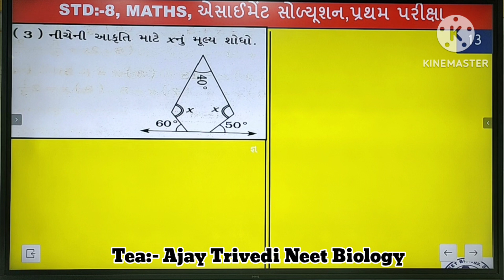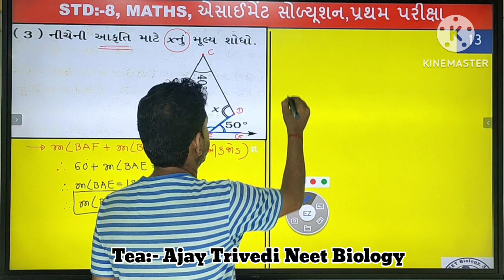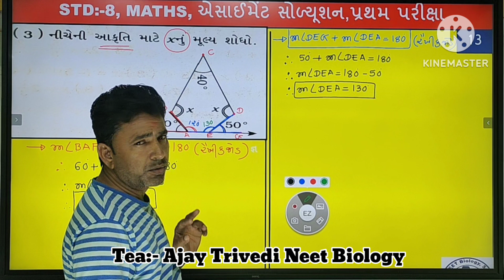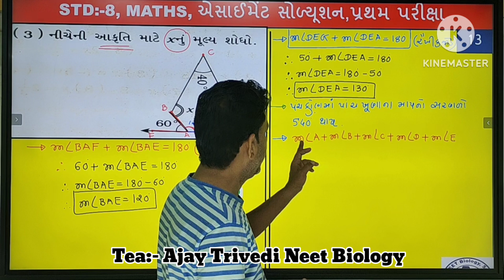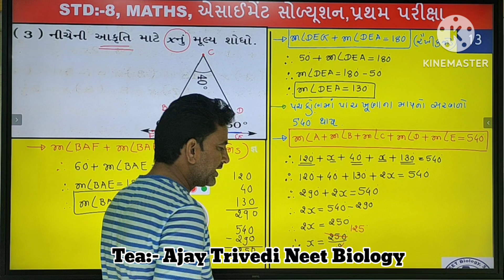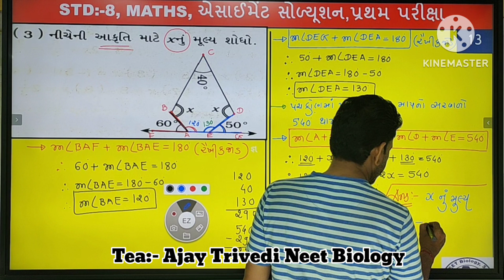Std:-8, Maths, ગાલા એસાઈન્મેન્ટ Example સોલ્યુસન, પ્રથમ પરીક્ષા